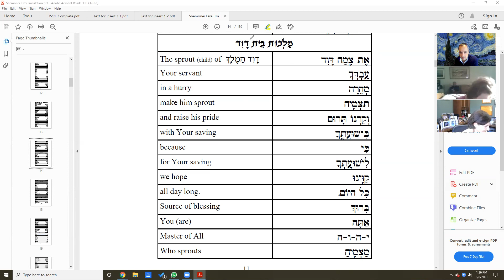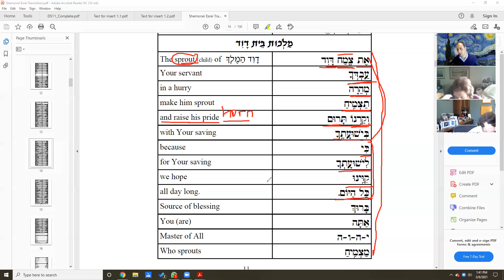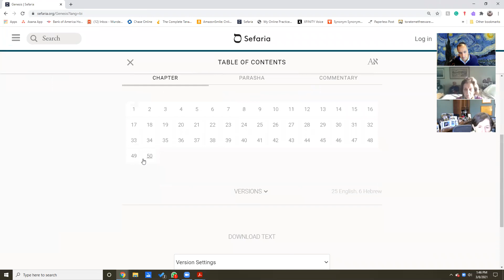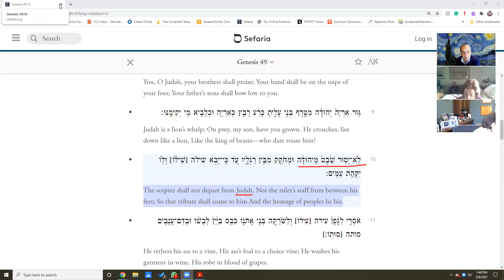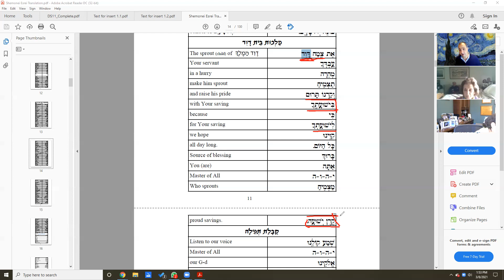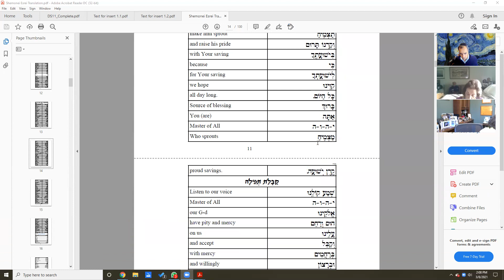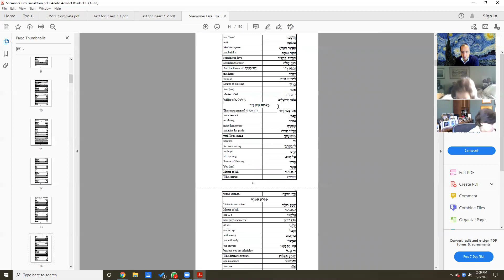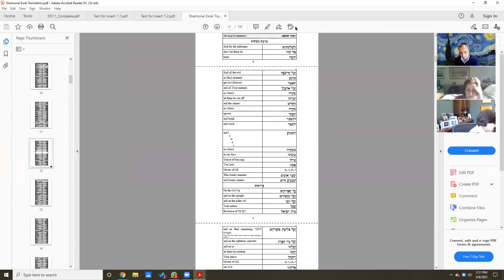Shemonei Esrei 17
An in-depth look at the Daily/Shabbat/and Yom Tov silent/standing prayer. What do these prayers mean? What are we praying for? How can we embrace and enjoy prayer?